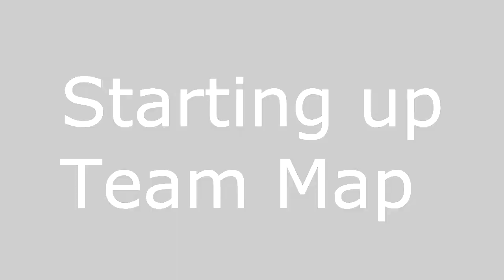Hardcore MineZ Season 3 E7: Locked Out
Hardcore MineZ Season 3 continues! Time to move from Frostbain to The Shrine of the Dusk...

The team: Me (Fireally), Devon, Zapper, and Awe989
The army: Backflip, DerpyTea, Glflegolas, Memevb (Orejigatsu), and Blue_Jello

Played on The Shotbow Network: us.shotbow.net